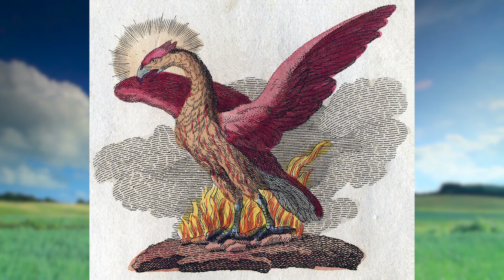Animal Group Names - Animals for Kids - Murder of Crows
We have special names for certain groups of animals. For instance, you've probably heard of a litter of kittens, but have you heard of a clowder of cats? How about a murder of crows? Watch to learn all about the unique names different groups of animals are called!

If you enjoyed learning about Animal Group Names, you might enjoy our video about Animal Sounds!

Find more great resources on Amazon Free Time Unlimited

Let's take good care of our Planet Earth!

»» To​ ​help​ ​us​ make videos more quickly,​  ​you​ ​can​ ​support​ Socratica at:

… Bitcoin: 1EttYyGwJmpy9bLY2UcmEqMJuBfaZ1HdG9

Looking for SMART + FUN Astronomy videos?
We have a series of educational videos for kids all about space!

Written & Performed by Cassi Jerkins